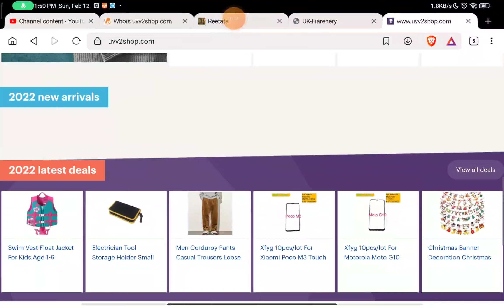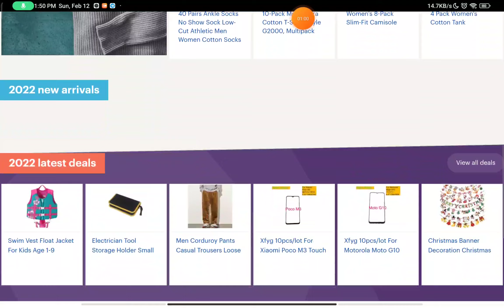uvv2shop com Reviews - Uvv2shop Reviews - is Uvv2shop scam ?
In this video I have told you is Uvv2shop com Scam ? and is Uvv2shop Com Legit . This is Uvv2shop com Review